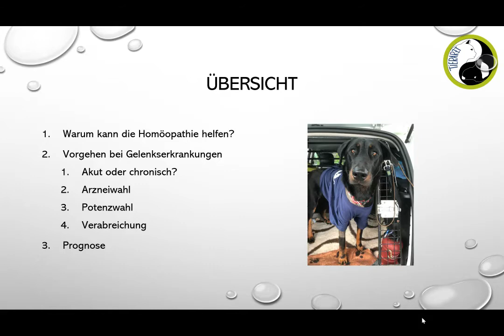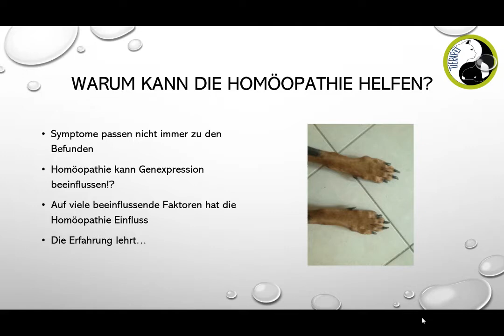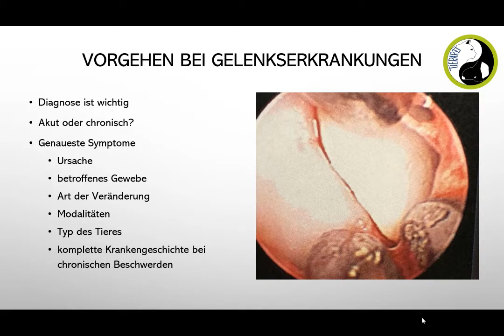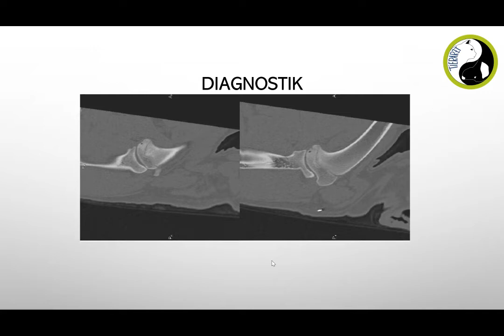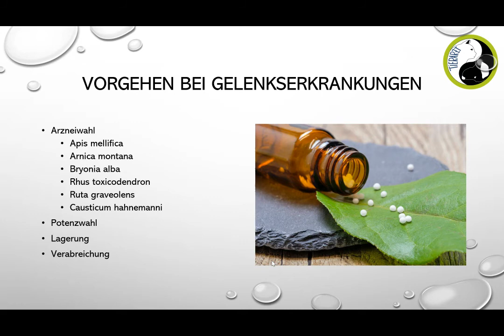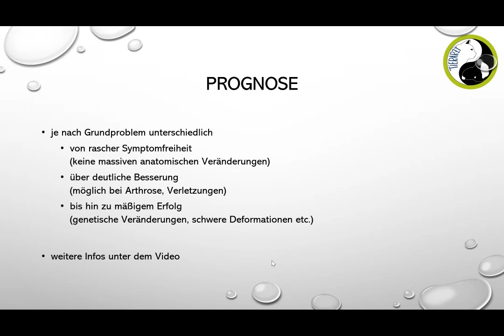Homöopathische Therapie von Gelenksproblemen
Warum homöopathische Arzneien bei Gelenksproblemen helfen können und was bei der Arzneiwahl alles zu berücksichtigen ist.